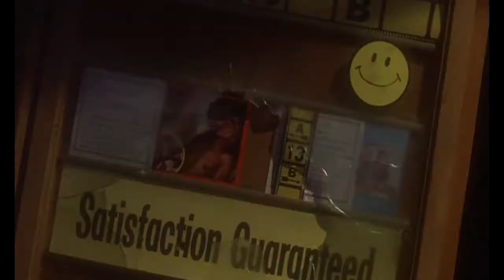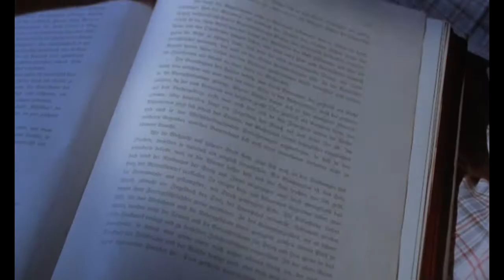THE HOWLING - JAMIE'S CRYIN / VAN HALEN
THE HOWLING TRIBUTE

DIRECTOR - JOE DANE

DEE WALLACE
PATRICK MACNEE
DENNIS DUGAN
ROBERT PICARDO

WEREWOLVES